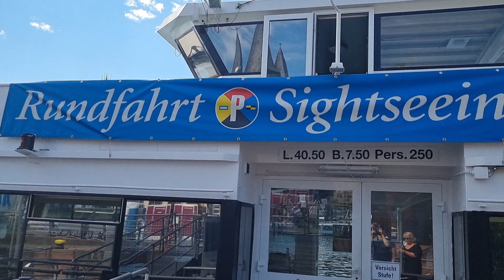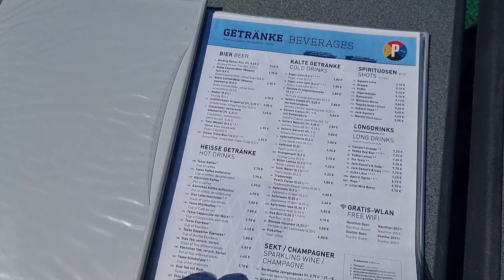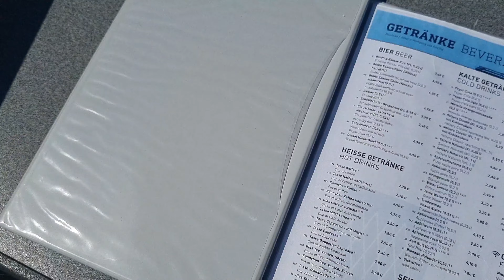Am Schönen Wetter Schifffahren in Frankfurt am Main 😎😎